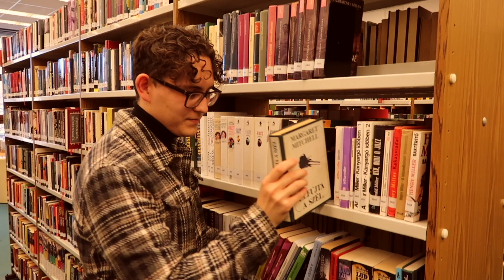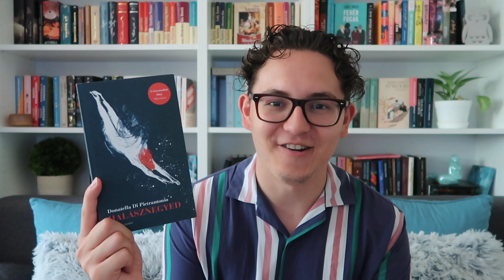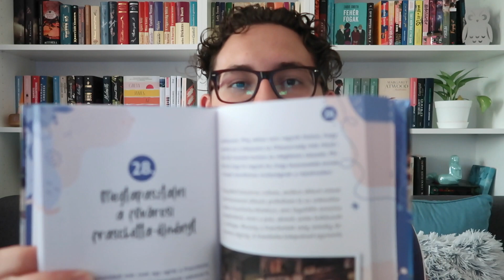NYÁRI TERVEK - TBR LISTA (2022) | Edmond Könyvkuckója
Sziasztok!
A mai videóban a 2022-es nyári terveim mondom el nektek olvasások terén!

00:00 - Bevezetés
01:24 - Klasszikus könyvek
03:07 - Olasz hangulatú könyvek
08:56 - Pszichothriller könyvek
10:13 - KULT könyvek
12:22 - Befejezés

Bognár Edmond vagyok, olvasásnépszerűsítő könyvmolynak vallom magam, aki a közösségi médiában ajánl könyveket és buzdít embereket olvasásra.